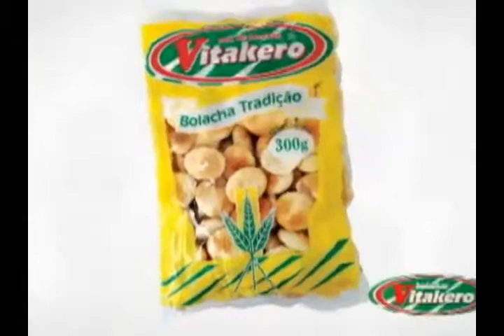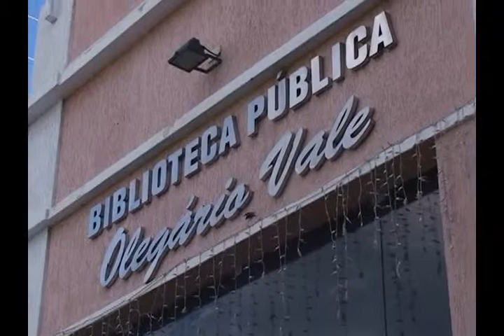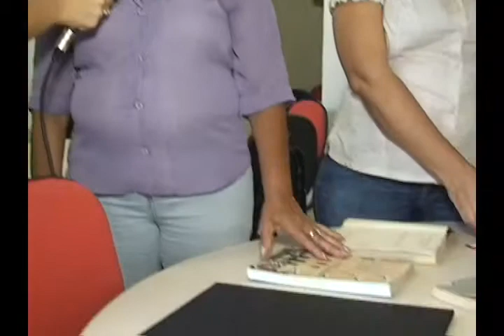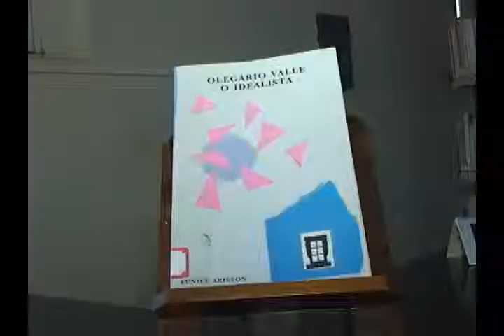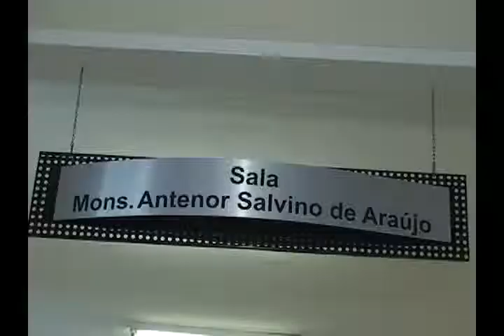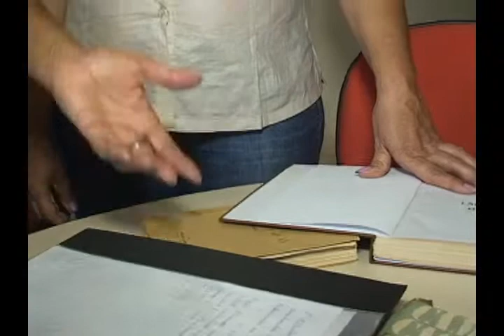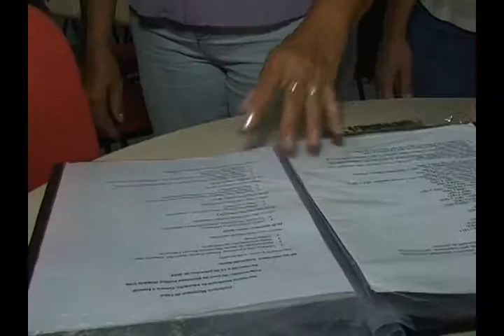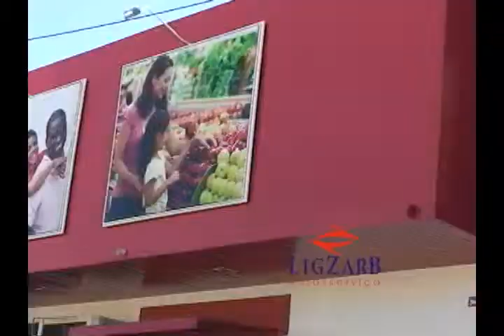CONEXÃO RN 24/08/13